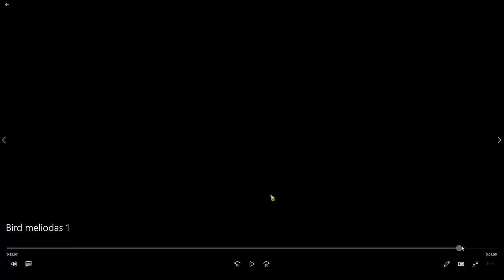PURGATORY MELIODAS MAKES THE BIRD A JOKE!!! Purgatory Meli Showcase! (PvE Showcase) 7DS Grand Cross